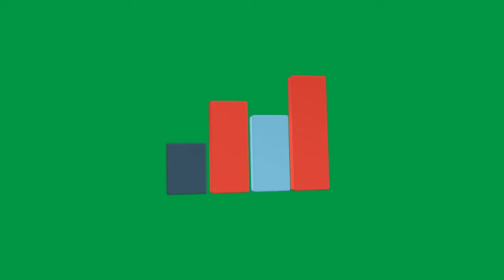Graph Green Screen 2